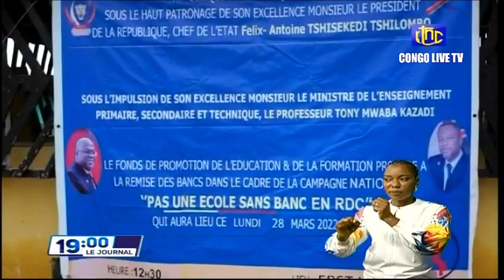🔴RDC : SUIVEZ LE GRAND JOURNAL DE CE JEUDI LE 31.03.2022 RTNC EDITION 19H00